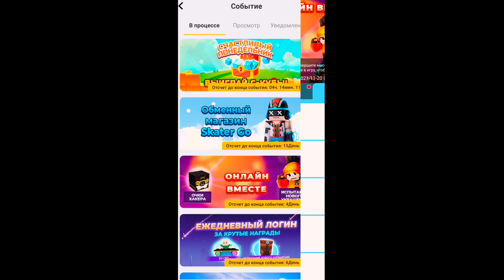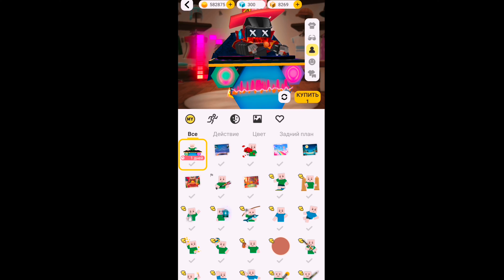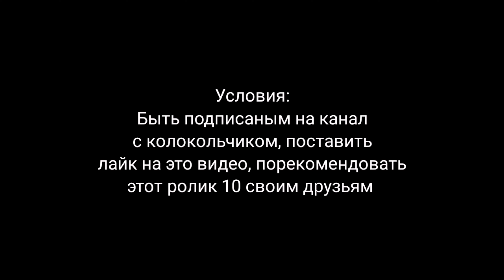СЛИВ Новогоднего ИВЕНТА С Бесплатными ВЕЩАМИ В БЛОКМАН ГО БЕД ВАРС | blockman go